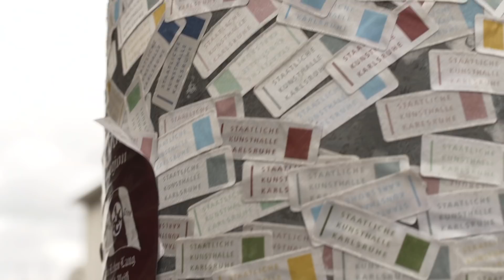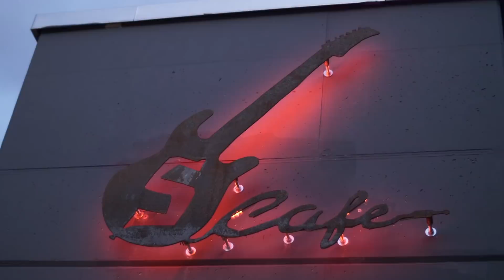Bitburger besucht... Grizzly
Wir haben uns auf ein Bit mit den Jungs von Grizzly in ihrer Heimatstadt Karlsruhe getroffen. Neben einer Stadtführung mit den Jungs kamen wir auch in den Genuss kraftvoller Sounds beim Abschlusskonzert ihrer Tour im Substage Café. 🎸